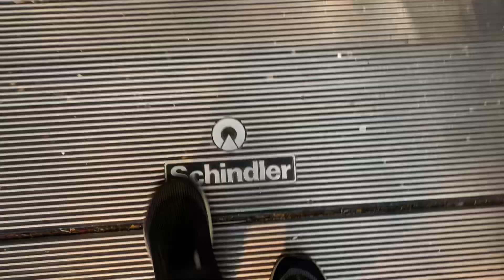Schindler Escalators at Fresh Local & Wild in Cardiff City Centre